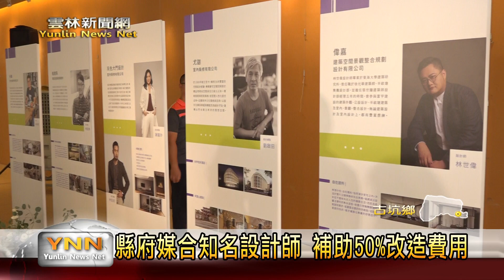古坑旅宿營造計畫 縣府補助住宿業者50%改造費用-雲林新聞網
為了美化旅宿環境，打造地方特色促進觀光產業發展，雲林縣政府特別舉辦了「古坑地區旅宿營造計畫設計沙龍」，邀請到多位知名設計師與旅宿業者共同媒合，縣府將補助50%修繕工程費用，每家最高300萬元，希望能夠藉此吸引更多旅宿業者加入，提升古坑鄉整體觀光產業升級。